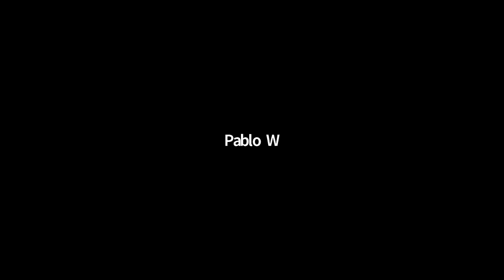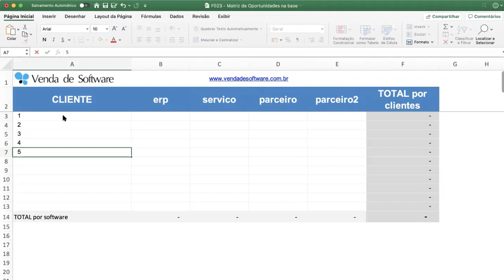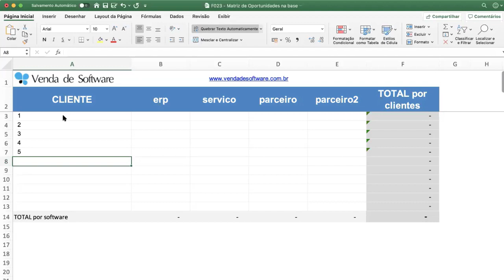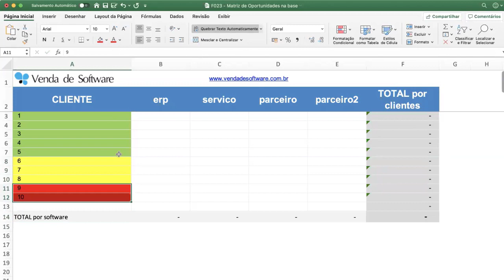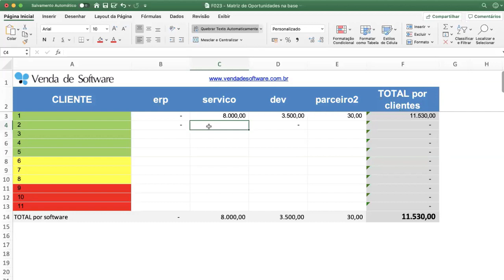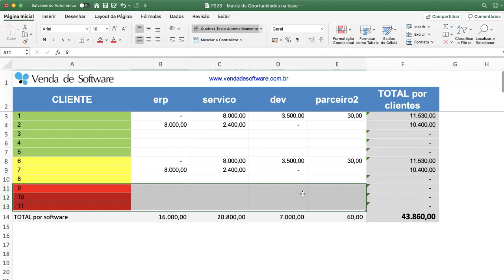DESAFIOVSW - 8 de 10 - LIVE